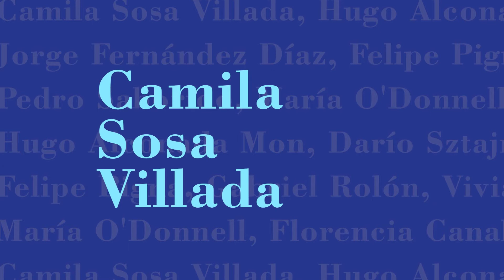Ciclo Verano Planeta - Camila Sosa Villada